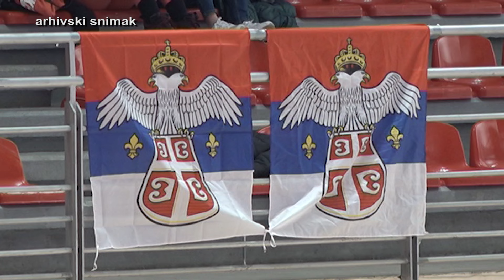PRILOG VRT - ODBOJKAŠKA REPREZENTACIJA SRBIJE NA PRIPREMAMA ZA OI u VRNjAČKOJ BANjI